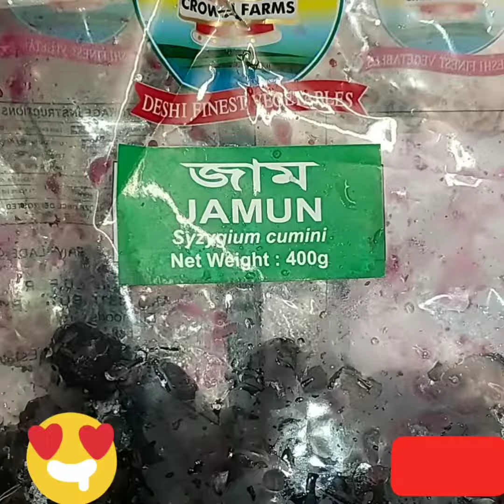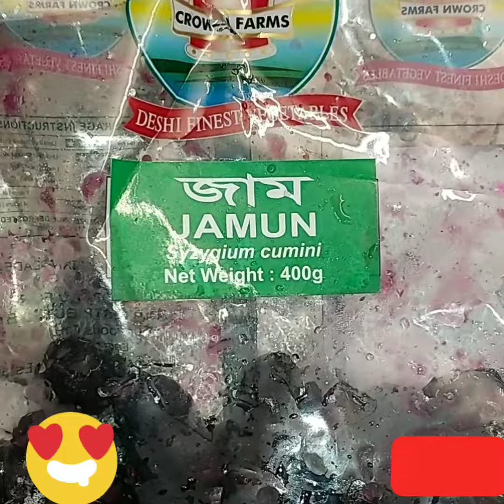Jam chatni..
Easy and simple please try at home